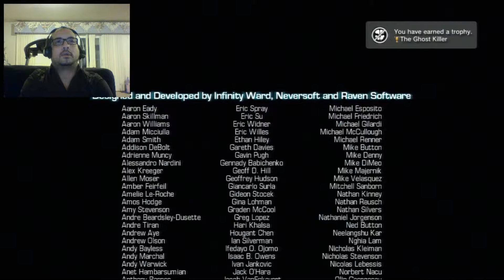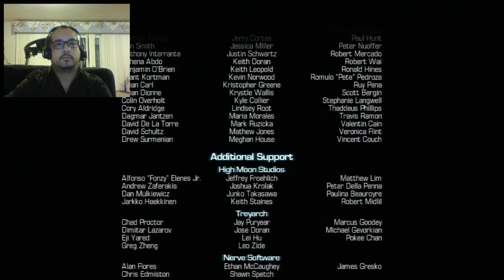Call of Duty: Ghosts #18 (The Ghost Killer)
Here it is.  The final mission!  The story backs up 15 minutes before Icarus fired on the train from space.  Hesh and Logan are looking for some vengeance by getting Rorke.  We run on top of a train, making our way to the front and taking out more Federation soldiers.  Will we get to Rorke and will we be able to escape before Icarus takes out the train?  Don't forget to keep watching the credits for the cut scenes...both of them.  I hope you've enjoyed the Call of Duty: Ghosts videos.

Call of Duty Ghosts is the 10th installment in the main series.  The "Federation" has nuked the Middle East and are now global superpowers.  They take over South America and Mexico and are at war with the U.S.  It's up to a special forces unit named the Ghosts to try and stop the Federation.  They're led by a father as he trains his two sons to become members of this elite team.  The problem is the Federation has taken one of the original ghosts and brainwashed him into working for them.  He won't be an easy target to take down.